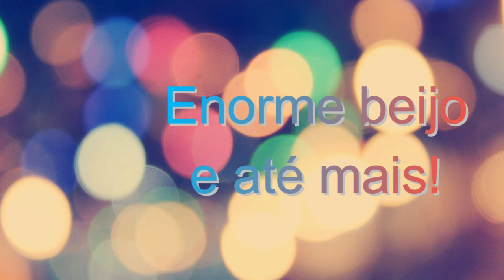Ane Na Cozinha : Carne Louca de Festa ou Carne Desfiada